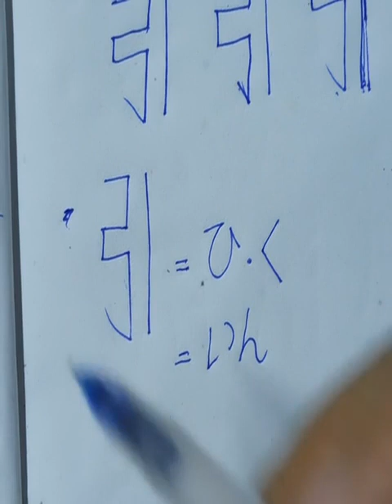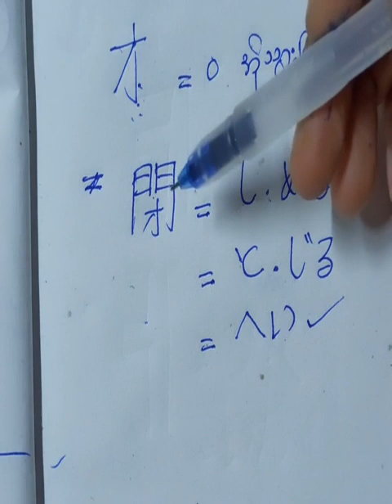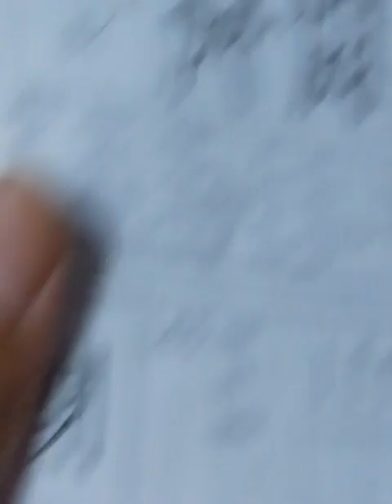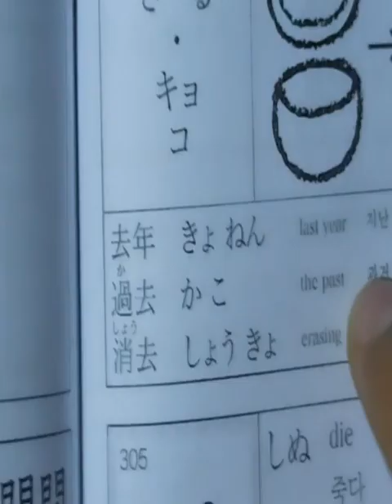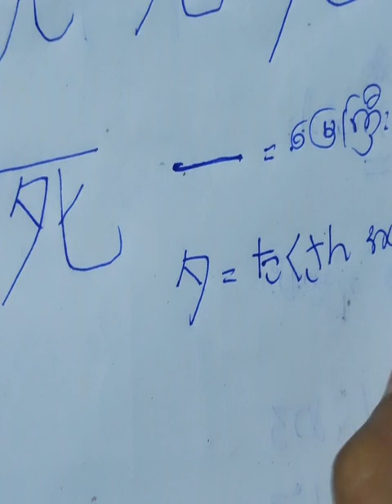N4 kanji chapter 20 part 1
japanese language
japanese sharing
N5 meaning
N5 grammer
N5 kanji
N5 Old question
N4 meaning
N4 grammer
N4 kanji